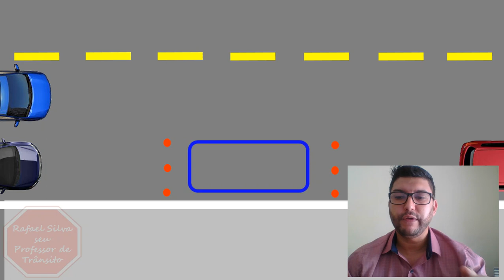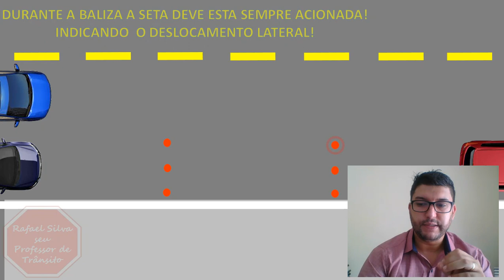BALIZA NO EXAME DO DETRAN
Exame Prático e Baliza
Meu canal tem várias vídeo aulas de Trânsito e vídeos de acidentes para entender como você deve dirigir com segurança evitando acidentes com a direção defensiva e entendo a legislação de trânsito!
Agora minhas novas aulas são com animação para ficar mais fácil de apreender trânsito!